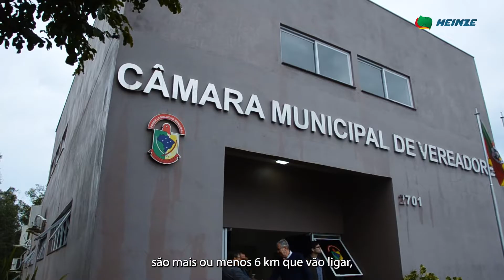Assinatura do termo de início de obras da Rodovia Transaçoriana em Capela de Santana